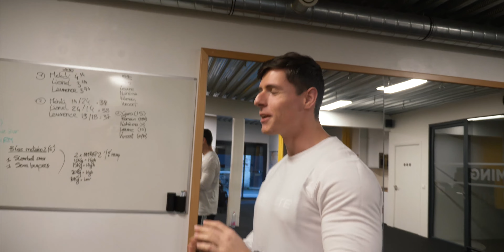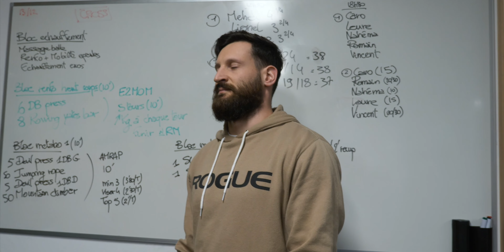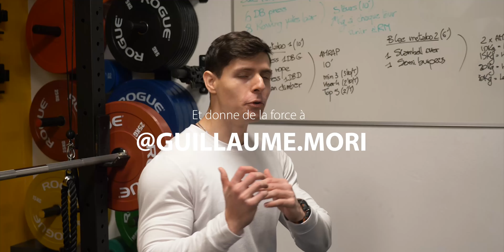GROSSE SÉANCE DE DÉVELOPPÉ COUCHÉ TOURNE MAL (pas ce que vous croyez)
📊  TEMPLATE DE PROGRAMMATION GRATUIT
N'oublie pas de faire une copie afin de pouvoir le modifier (Fichier/Faire une copie)

Soutenir directement mon travail et débloquer du contenu exclusif !

🎵 La musique que j'utilise dans mes vidéos - Idéal pour les YouTubers

Rejoins Le Rendez-Vous Musclé, le podcast pour les accros de la salle de sport et les passionnés de force où on vous donne des conseils pratiques à appliquer à votre entraînement et à votre style de vie ! Un épisode chaque lundi.